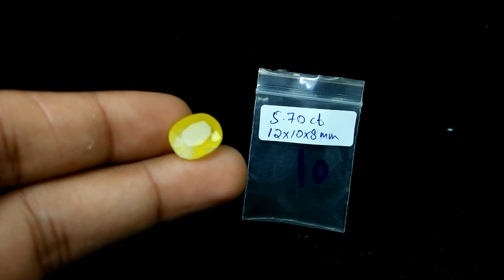5.70 CT Natural~Unheated~Very Rare Yellow Color Brucite Faceted cut Stone